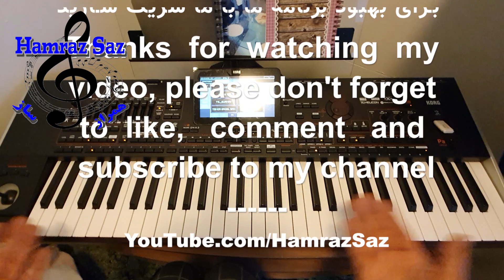Mara Mara Mai Bedeh - مره مره می بده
احمد ظاهر مره مره می بتی نظر به درخواست شما دوستان عزیز
 Mara Mara Mai Bedeh  by Ahmad Zahir
Afghanistan keyboard Hamraz saz  Afghani songs آموزش نغمه های افغانی شاد و آرام afghan keyboard tutorials آموزش کیبورد افغانی
In this channel we are going to upload tutorial of Afghan music songs playing with keyboard. تشکر از حمایت شما دوستان عزیز.